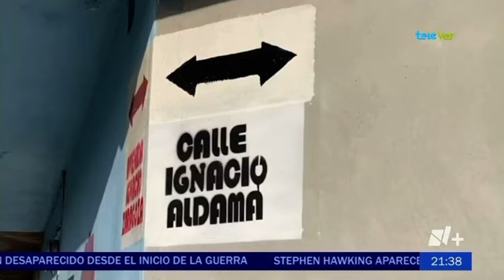¿Quién era Doña Modesta? Abuelita Atropellada por Camioneta de PC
Doña Modesta perdió la vida tras ser atropellada junto a su amiga de varios años. Las abuelitas se buscaban una a la otra y no pudieron despedirse.